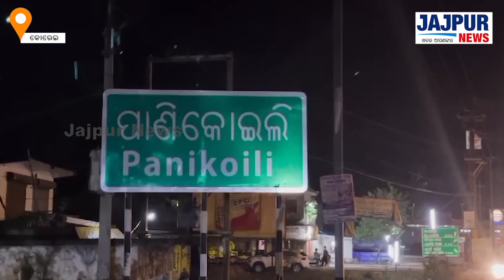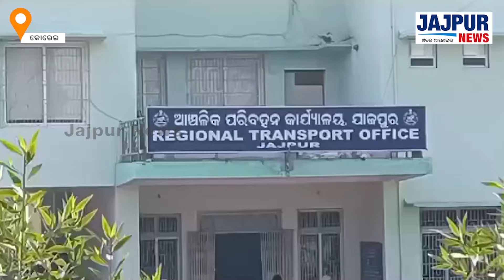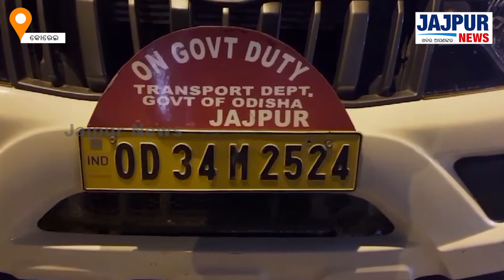ବେଆଇନ ପାର୍କିଂଙ୍ଗ ଯୋଗୁ, ମାସ ଭିତରେ ଘଟିଲାଣି ୮୦ରୁ ଉର୍ଦ୍ଧ ଦୁର୍ଘଟଣା || JAJPUR NEWS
ବେଆଇନ ପାର୍କିଂଙ୍ଗ ଯୋଗୁ, ମାସ ଭିତରେ ଘଟିଲାଣି ୮୦ରୁ ଉର୍ଦ୍ଧ ଦୁର୍ଘଟଣା || jajpurnews jajpurnews police 'Jajpur News' has fast emerged as the no 1 Digital News Channel of Jajpur and has created a niche for itself among the viewers of Jajpur so also the state Odisha with its innovative programming, sync with socio-cultural trends and dynamic content. It focuses on fastest news having neutrality. Jajpur News focuses on political analysis so also creative contents that can give a huge knowledge about Jajpur.